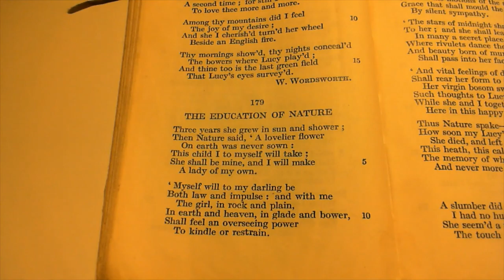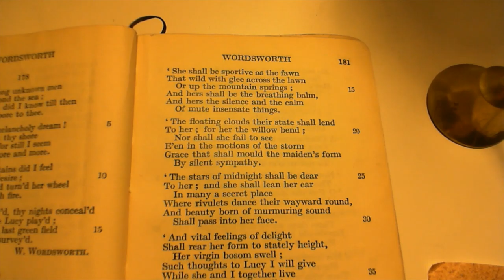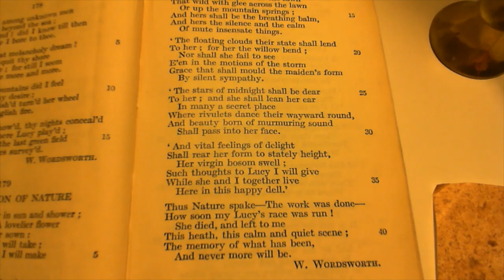The Education of Nature - W. Wordsworth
179  The Education of Nature
The one-hundred and seventy-ninth poem in the collection.

The work was done = poignant simplicity.